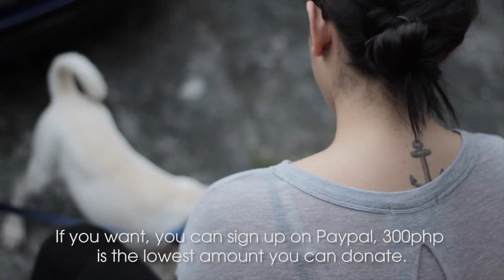Lauren Young x PAWS (B)